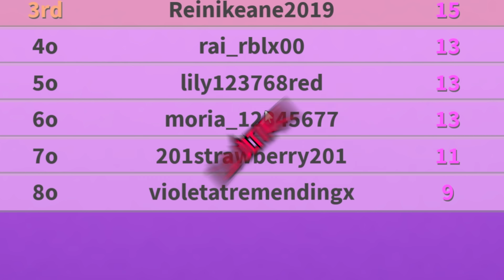CREO a MIÉRCOLES (Merlina) y ENID en FASHON FAMOUS - Roblox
Creo a Miércoles Addams (Merlina) y Enid en Fashion Famous de Roblox.